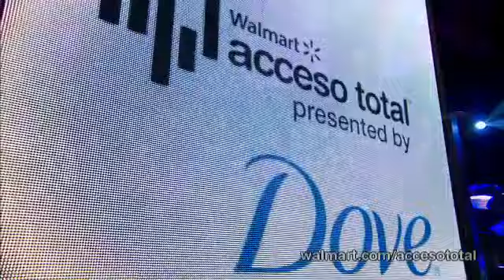Prince Royce , Memorias (Phase II Concierto) (Walmart Acceso Total)